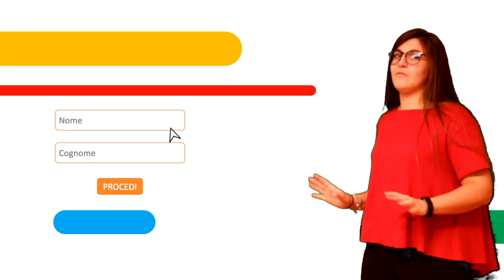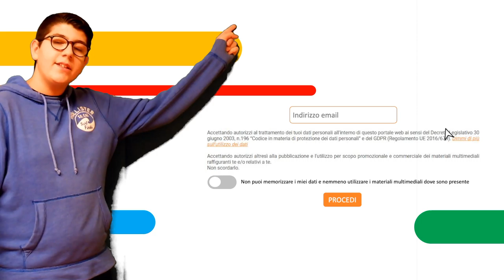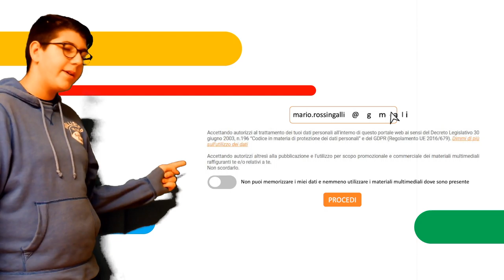Tesseramenti - Come fare?!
Hai dei dubbi? Non sai come fare per tesserarti al nostro oratorio? Guarda questo video e tutto ti sarà più chiaro!